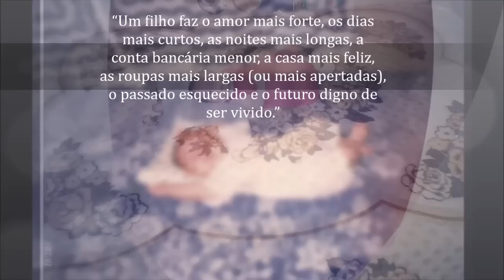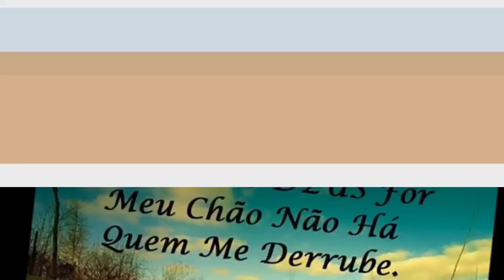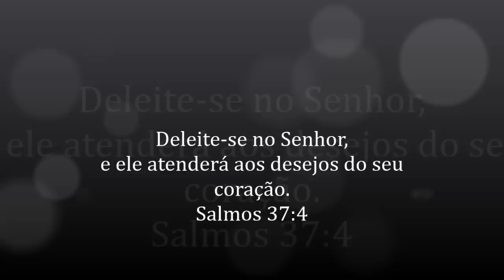Aniversario da minha princesa